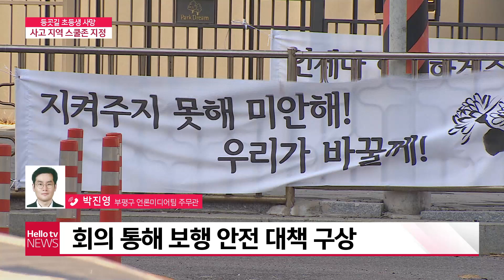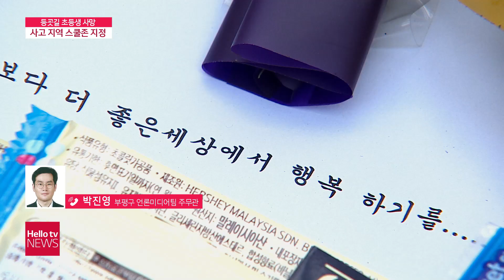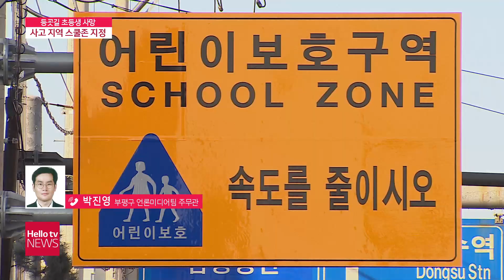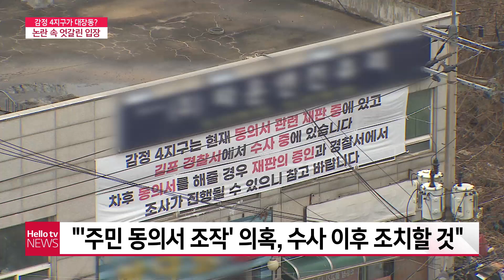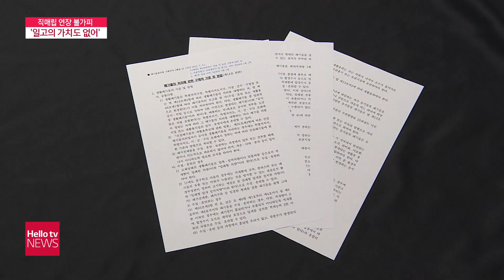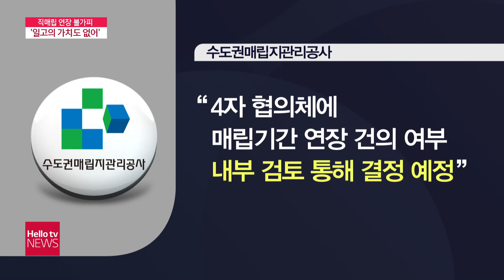헬로TV뉴스 경인 12월 17일(금) 21년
1. 등굣길 초등생 사망, 어린이보호구역 지정하기로
2. 문화재청, 장릉 앞 아파트 공사재개 철회 대법원 항고
3. 매립지공사,′직매립 금지 2030년 연장 건의안′ 철회